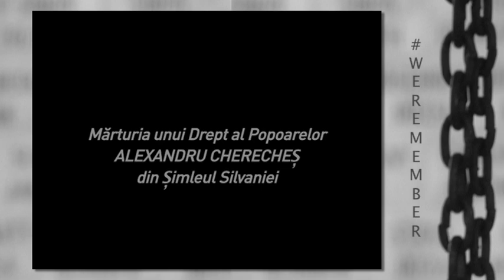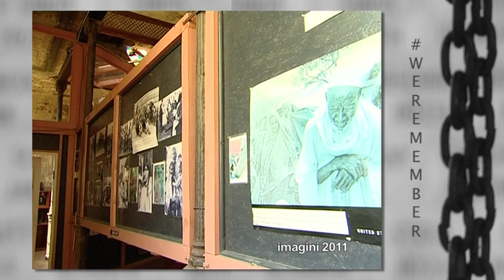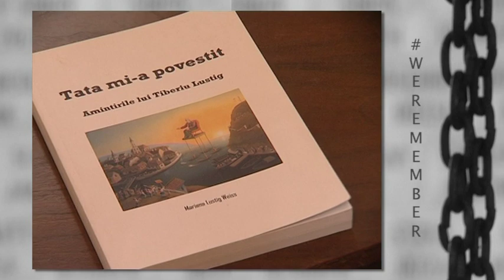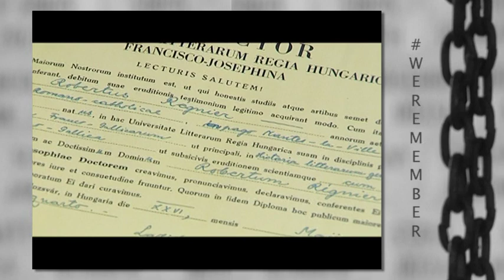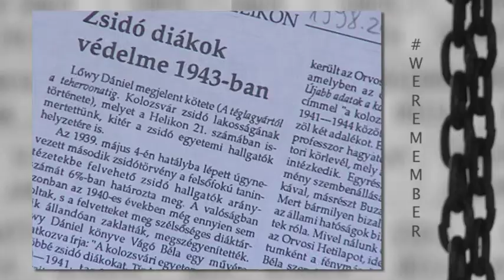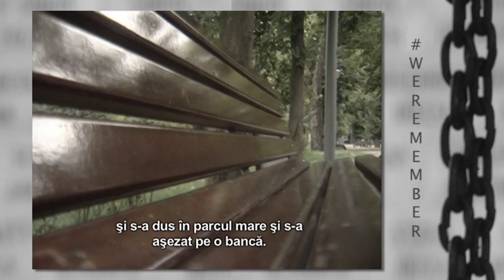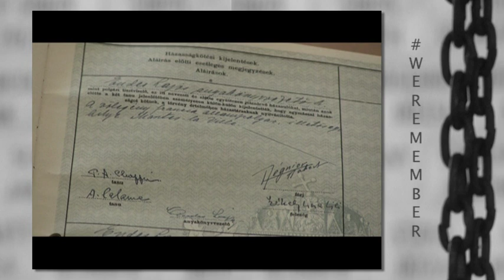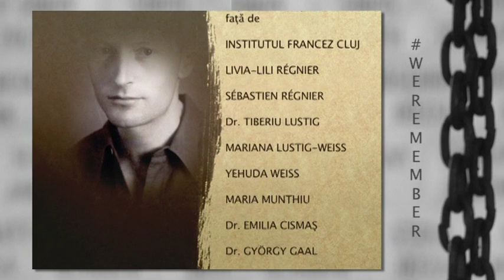Transilvania policroma din 27 ianuarie 2020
realizator Andrea Ghiţă
Emisiune de Ziua Internaţională a Holocaustului
1. Comunitatea Evreilor Cluj s-a raliat la acţiunea WEREMEMBER, a Congresului Mondial Evreiesc.
2. Alexandru Cherecheş - Drept al Popoarelor - film portret
3. Robert Régnier, un Om, un Salvator film documentar despre directorul Centrului Cultural Francez din Cluj 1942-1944, care a salvat evrei.